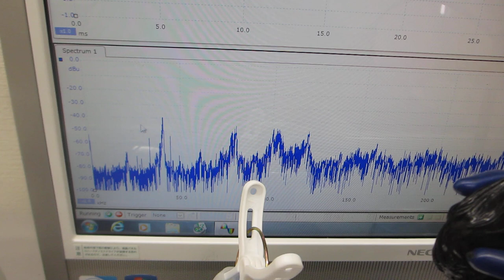超音波洗浄器（４２ｋHz ２６W）の表面残留応力緩和・均一化処理（超音波システム研究所）